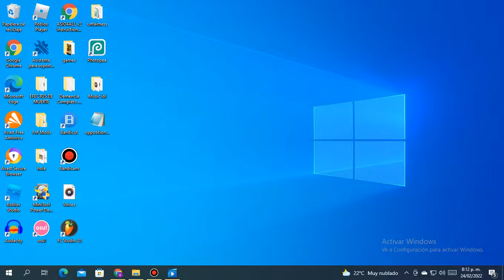Huh?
What Happened?